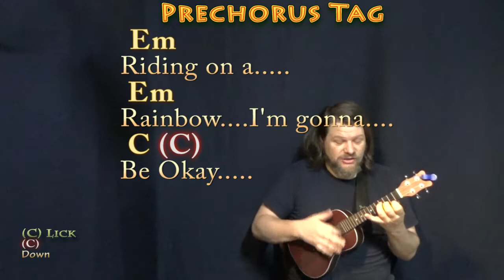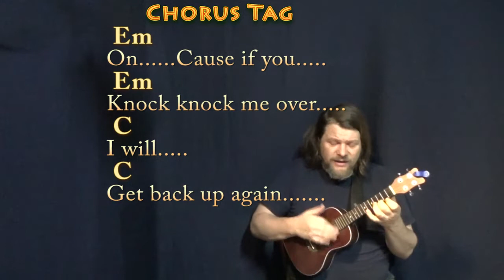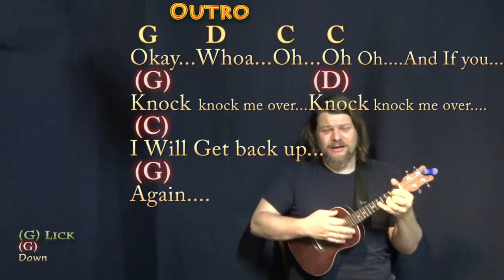Get Back Up Again (Trolls) Ukulele Cover Lesson in G with Chords/Lyrics